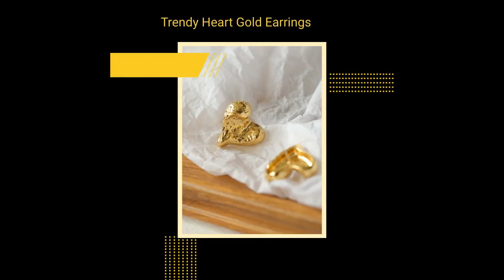Trendy Heart Gold Earrings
Details:
Finish by 18k gold
Height 2.0cm
Weight 4.5g
Material: 18k gold plated on brass, 925 sterling silver needle